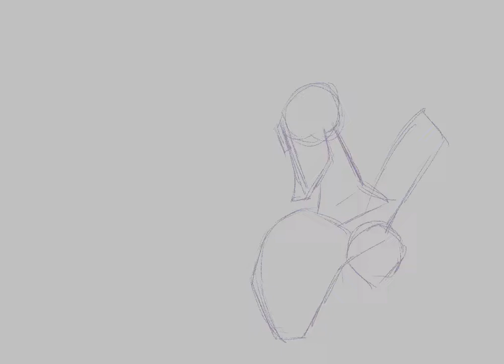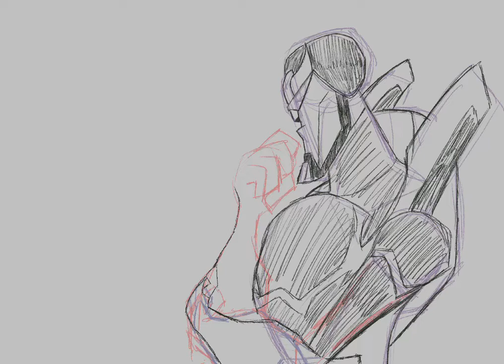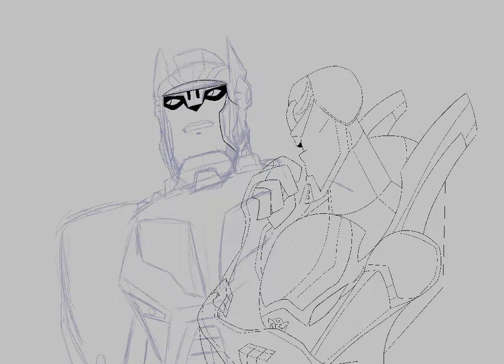Optimus Prime and Prowl response